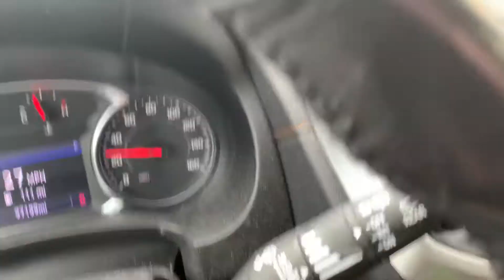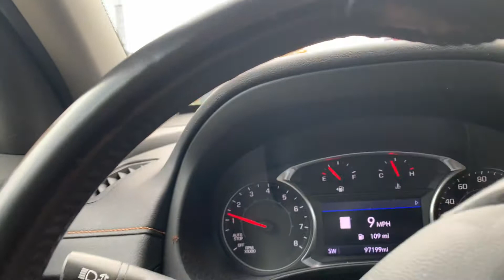Chief Wahoo coming down. What a joke